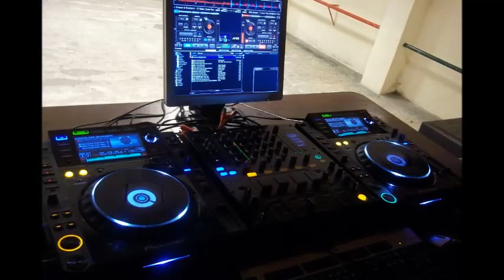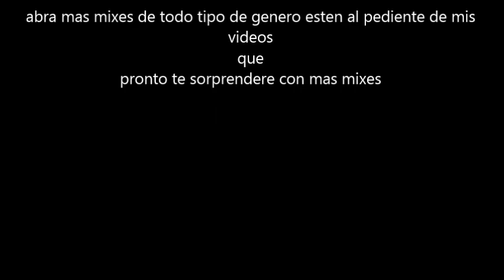Mega mix CumbiasMix2014 CdJuarezDjmennyOfficial LINK DE DESCARGA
espero y les guste mi nuevo mix jente pronto los sorprendere con otro mix de otro genero saludos desde cd juarez chihuahua